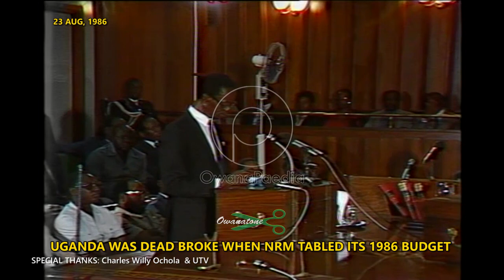PROF MULEMA UNVEILS NRM’S FIRST BUDGET IN 1986 - PART 2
NRM's first Finance Minister, Prof. Ponsiano Serumaga Mulema presented NRM's first budget in 1986 and admitted that government salaries were so bad that the least paid workers' monthly wages could hardly buy a bunch of matooke or five kilograms of posho. The Museveni government was still fresh from the five-year bush war and hardly six months in power, presiding over a devastated country. In this second part we look at Prof. Mulema's rescue measures. Lest we forget, Yoweri Museveni was Speaker of Uganda's 5th Parliament as well as President, a peculiarity explained in part 1 of this budget speech.